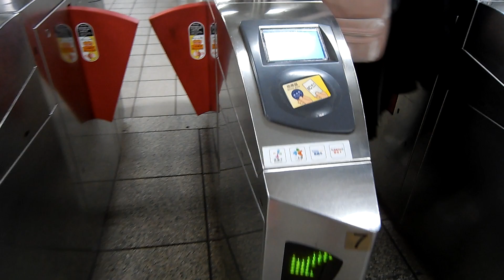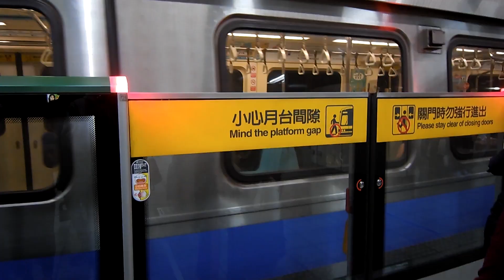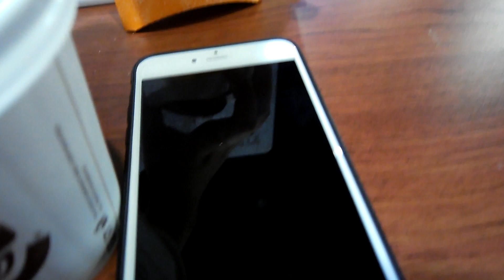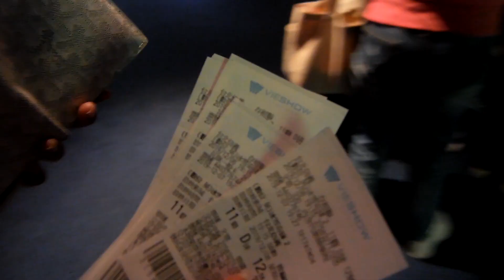Watching Frozen 2! | Vlogmas Week 1 December 8, 2019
Hey guys! Welcome to Vlogmas Week 1!!!